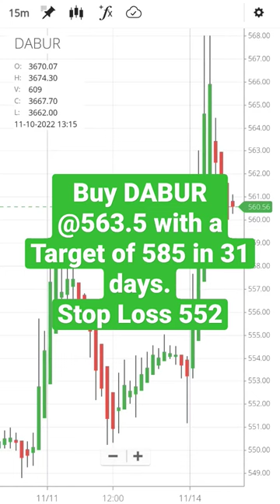Happy Trading | Trading Bells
The objective of this channel is to help you all create wealth so that we can all live prosperous life. This is a channel where our goal is to provide you edge in this information age where it is imperative to keep yourself updated.

This is purely an educational and knowledge-sharing initiative by Trade Swings.
Investing and Trading in stock/forex/commodity is risky.
Kindly seek advice from an expert/auth. a person before investing.
User discretion is advised.
Quantities/charts/amounts and rates shown/displayed are exemplary, not recommendary or actual. The securities quoted are exemplary and are not recommendatory.